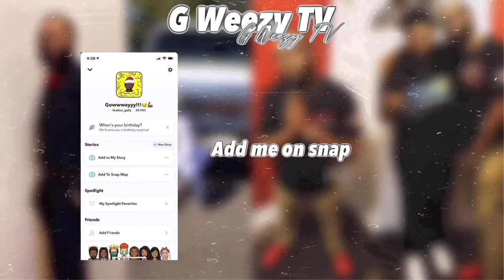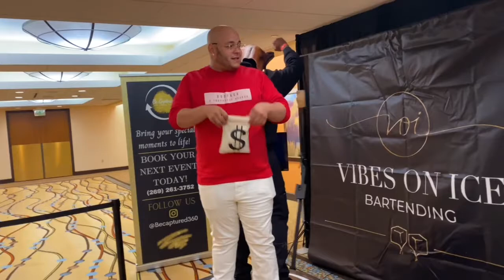DOGFACE the movie || PREMIERE KZOO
Dogface the movie Premiere kalamazoo Mi. I got the chance to be DOGFACE and scare people 🤷🏽‍♂️